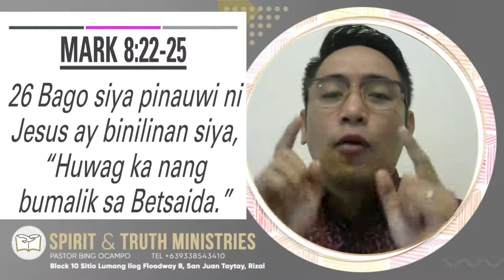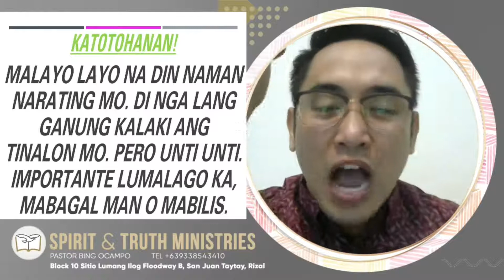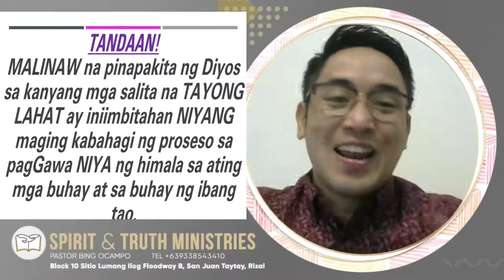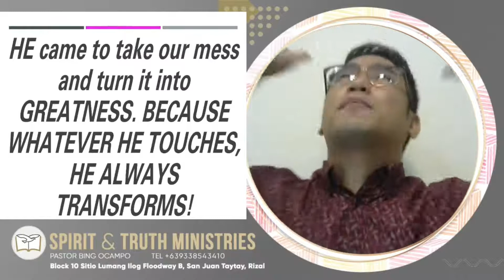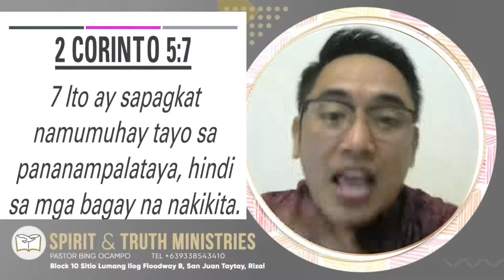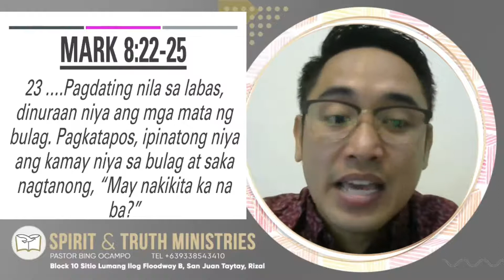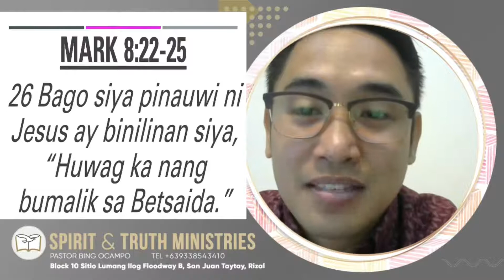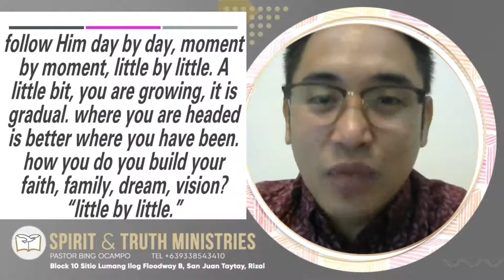"PaUnti-Unti" | Evangelist Kriscini Gapuz | STEM Church | 12/30/2020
A Midweek Bible Study Preaching | Evangelist Kriscini Gapuz | Spirit & Truth Ministries | December 30, 2020

A message that teaches the most of us may think that we are not growing or not changing, but with God we really are changing. Sometimes God doesn't do HIS miracles immediately and instantly, sometimes He do HIS miracles in a progressive way. God does HIS miracle in a phenomenon in progress or motion. Same with what He did on the blind man. So Be blessed on God's word and listen to what God is telling us before ending this year!

Be blessed and enlightened by the word of God.